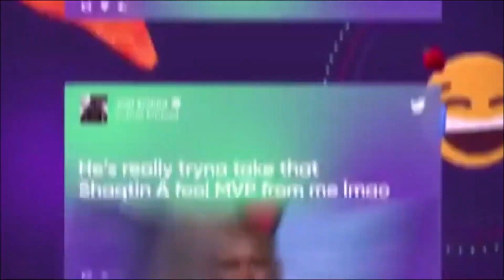Shaqtin A Fool Tacko Fall Edition